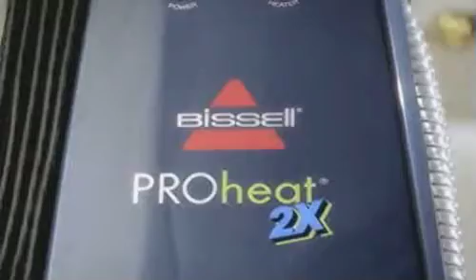Bissell Proheat 2X - bisselldirect.co.uk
Bissell Proheat 2X TV advert